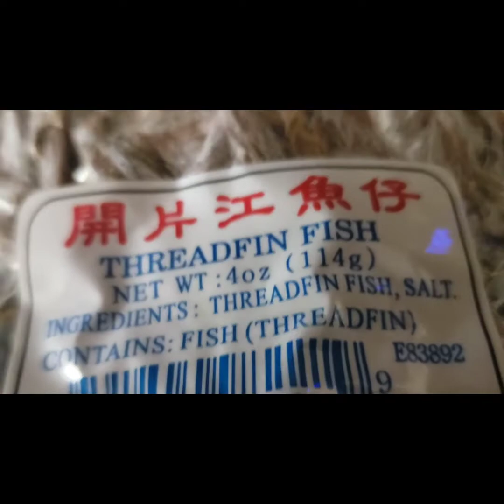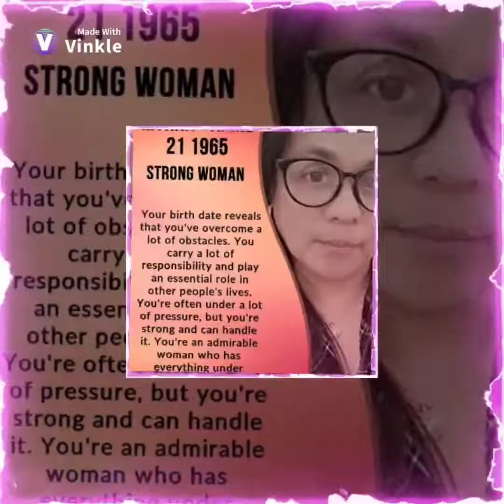grandmalifeamerica mukbang driedfish babyfish dilis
mukbang baby fish
dried fishe its called dilis in our country its a small fish we eat it with rice